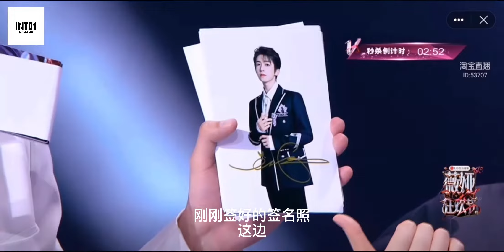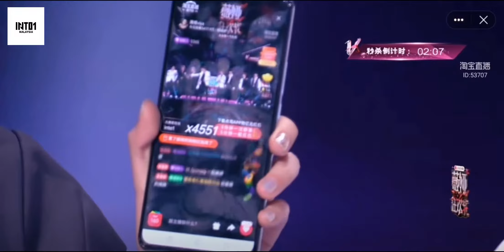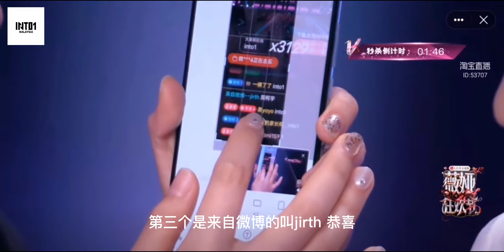[中/ENG]𝟚𝟘𝟚𝟙𝟘𝟝𝟚𝟙 INTO1 Viya Carnival Interview INTO1薇娅狂欢节采访.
𝟚𝟘𝟚𝟙𝟘𝟝𝟚𝟙 Viya Carnival Interview 薇娅狂欢节采访
For INTO1
抱歉不是茧子是类似水泡
Open CC to have ENGLISH sub ( Will be out soon )
All translate by INTO1 Malaysia
Any misunderstand translate do inform us
DO NOT CROP LOGO ❌
Repost do mention us ❗️Example, Cr : INTO1 Malaysia